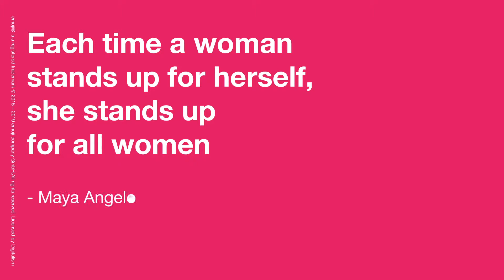emoji® - women’s day